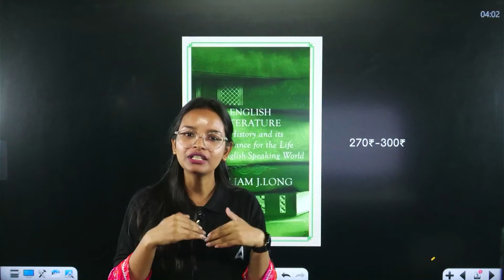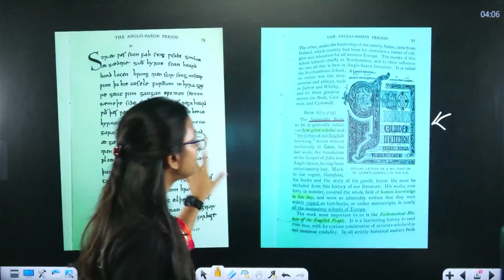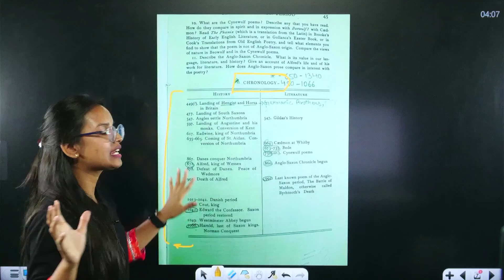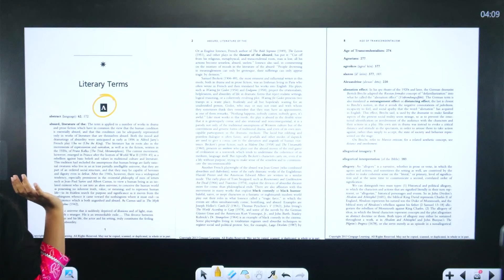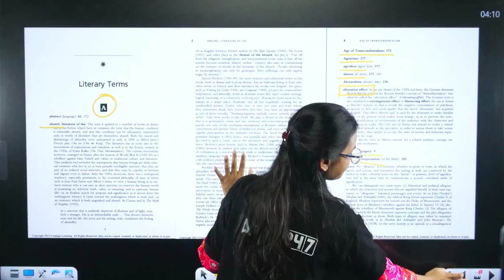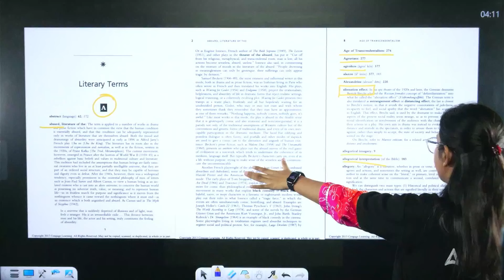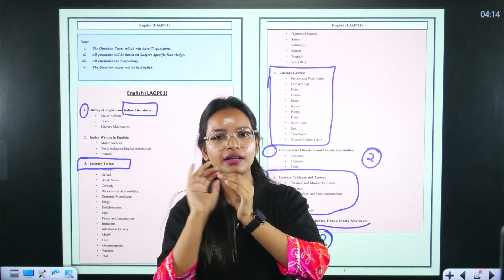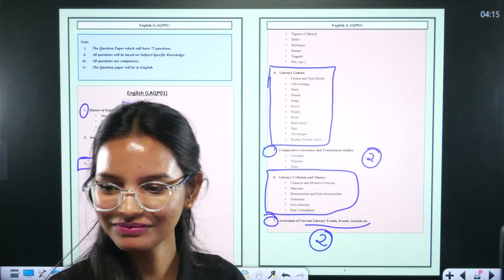Best CUET PG 2025 Books for MA English Literature 📚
In this video, Sudha Ma'am shares a list of the best books for CUET PG 2025 MA English Literature. These books are carefully selected to help you understand important topics and improve your exam preparation. Whether you're looking for specific texts or comprehensive guides, this video provides useful recommendations to help you prepare effectively for the CUET PG 2025 exam. Watch to get the right resources and start your preparation with the best books for MA English Literature.

CUET MahaPack